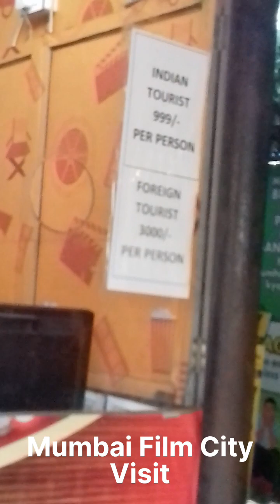Mumbai Film City | Ep-4 | Mumbai Travel Vlogs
About this Video: Mumbai Film City Visited on Mar23. I hope you enjoyed this video. God bless you all. Lots of ❤️